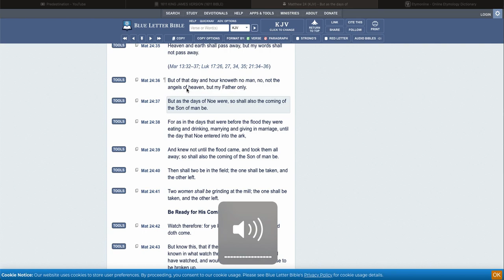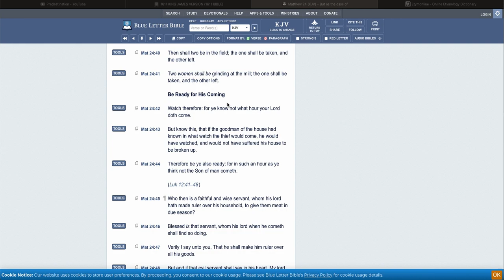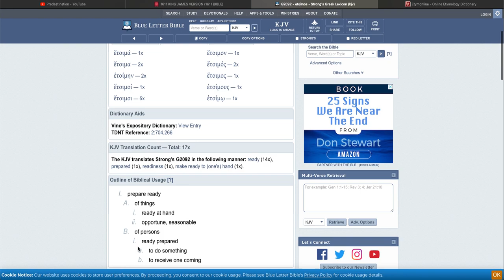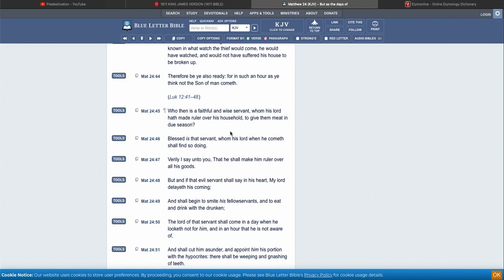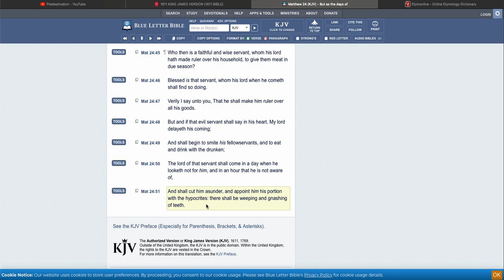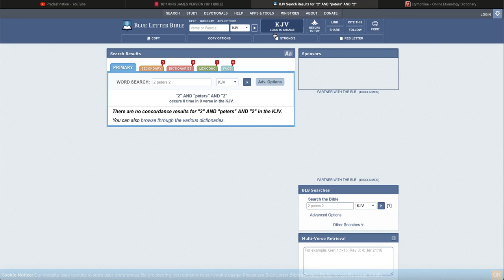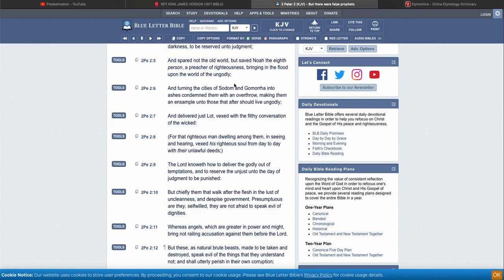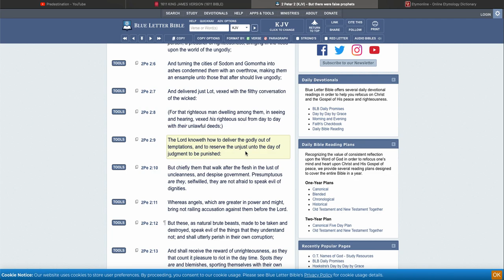As in the days of Noe!!!